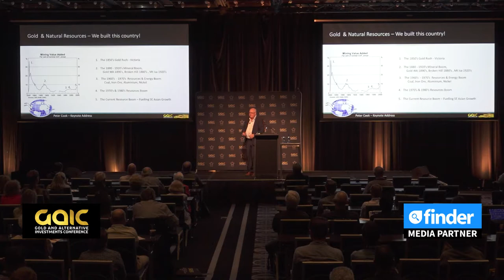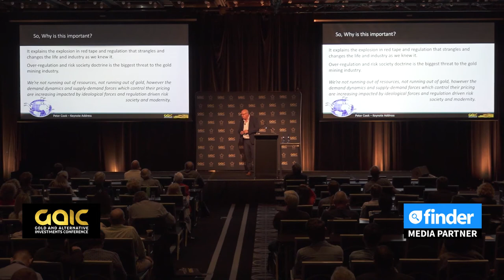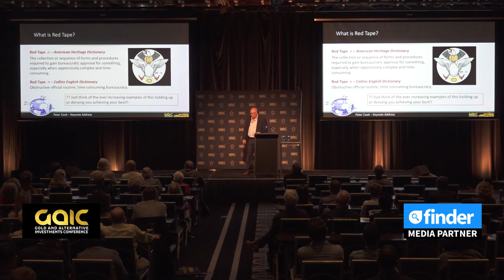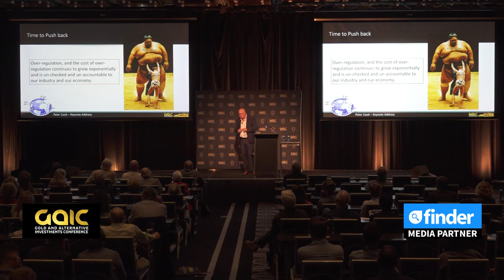Peter Cook, Managing Director, West Gold Resources (ASX WGX)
Westgold has laid solid foundations to secure growing gold production, which will ensure the companies status as a major player in the Australian Gold Sector.
Westgold has commissioned and operates three production facilities in Western Australia, the Murchison Gold Operations, Fortnum Gold Project,  and the recently started Cue Gold Operations. Once steady state production is achieved in the near future, Westgold will be significant producer with multiple high quality long life projects.

In this presentation Peter Cook states "gold is a demand driven market unlike every other commodity gold doesn't dissipate. 95% of the gold ever mined in the world is still here today."
The US economy is like a debt driven ponzi scheme
Gold equities out perform gold if you buy at the right time
Have a listen to this veteran of the industry as he outlines the West Gold story and why it is a compelling company to look at.